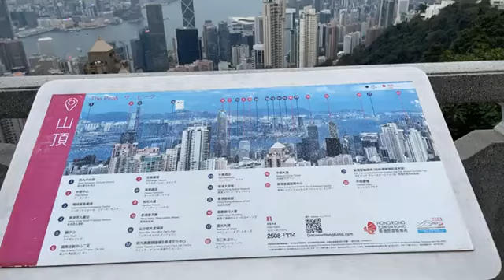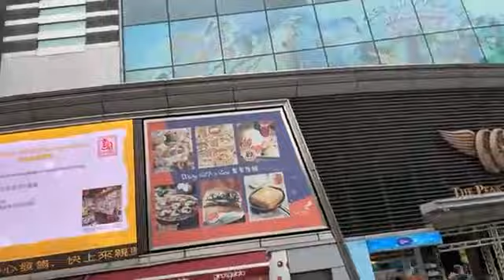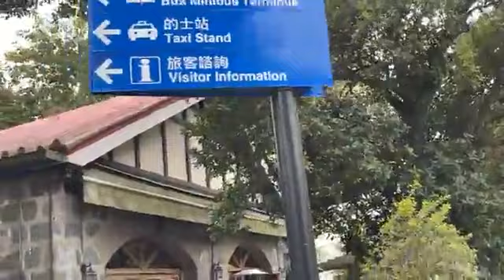The Nice View at The Peak Hongkong